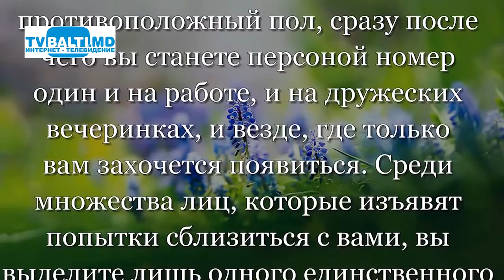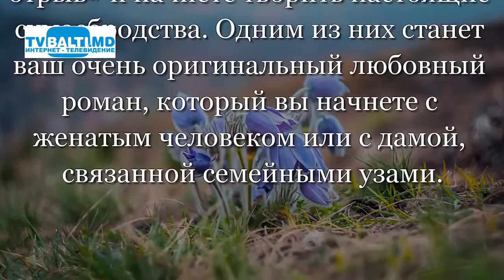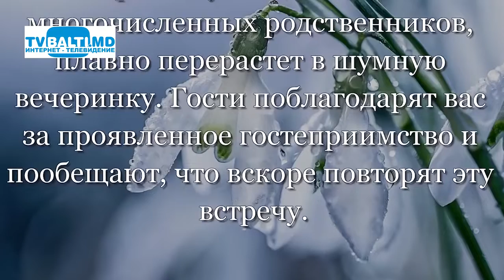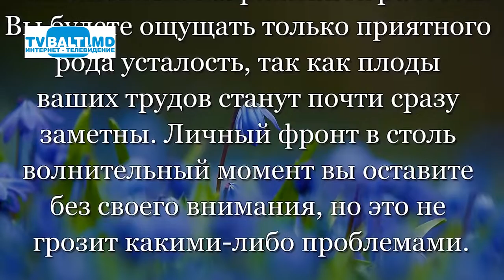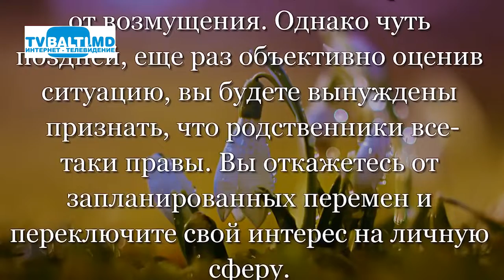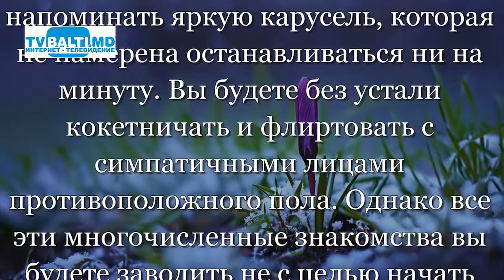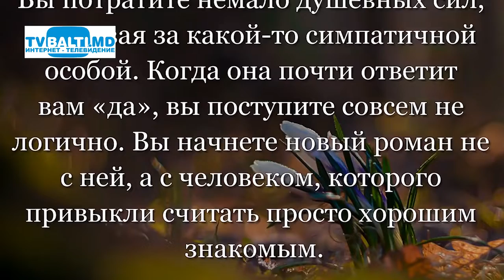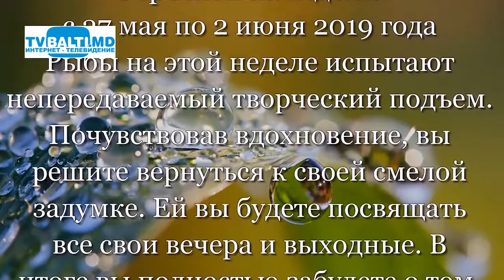Гороскоп На Неделю с 27 Мая по 2 Июня 2019 года Для Всех Знаков Зодиака 27 05 19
Гороскоп На Неделю с 27 Мая по 2 Июня 2019 года Для Всех Знаков Зодиака (27 мая 2019 год)